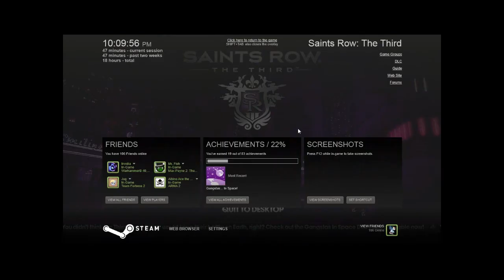SRTT With LITW Episode 3: Motorcycles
Today we learn that Antavalon sucks with Motorcycles!

also that he disconnects alot.

See you all soon for Mein Kraft!